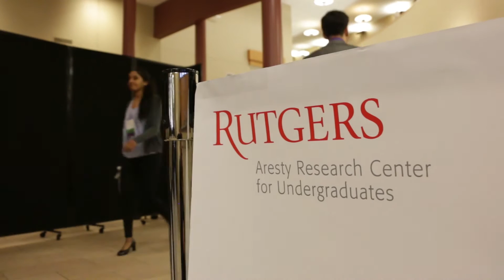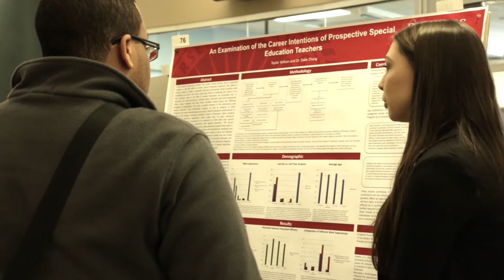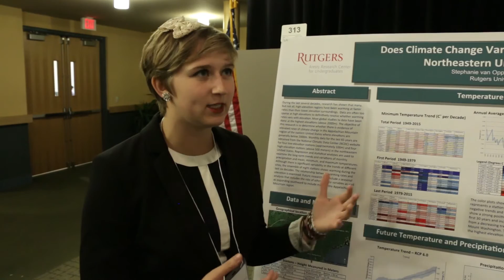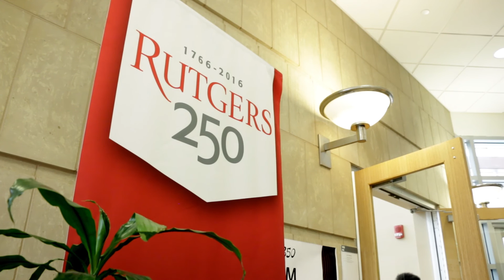The 2016 Aresty Research Center Undergraduate Research Symposium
Each spring, the Aresty Research Center hosts a university-wide Undergraduate Research Symposium. A celebration of scholarship and creative activity, the Symposium is a chance for undergraduates to present a paper or poster on their findings to an audience of faculty, peers, and corporate and community partners.

Presentations at the Symposium range across the sciences, social sciences, humanities and arts. This unique event, which is one of the largest undergraduate research celebrations in the country, is a rare opportunity to engage with some of the most exciting research at Rutgers all in one place.